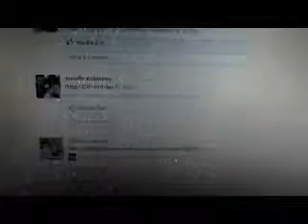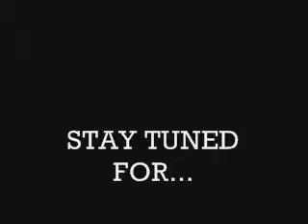September at Grenfell 2011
Somehow this didn't get uploaded, so here is a look into what happened in university during September 2011!